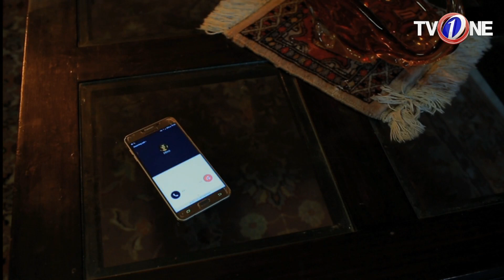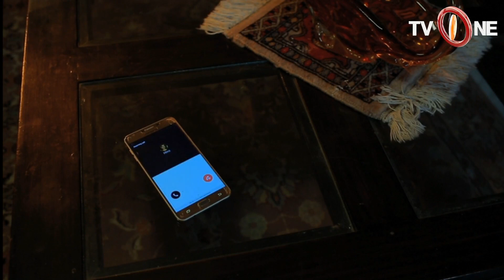Imam Zamin | Episode 9 | TV One Drama | 23rd October 2017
Imam Zamin Episode 9 TV One Drama Starring Noman Ejaz, Iffat Omer, SeharAfzal, Shakeel, Sajida Syed

Writer :Zafar Meraj
Director : Shahid Zahoor

When the biggest enemy of love is love itself. Paying guest Haniya moves into Ayesha and Ahmed Ali’s house – and falls in love with the old couple. Impressed with her sweet, caring nature, they too become very attached to her. The problem arises when their married son Munib comes to Pakistan and falls in love with Haniya too. Then suddenly his wife Hina arrives. Will Munib go ahead and marry Haniya? Or will he go back to Hina?